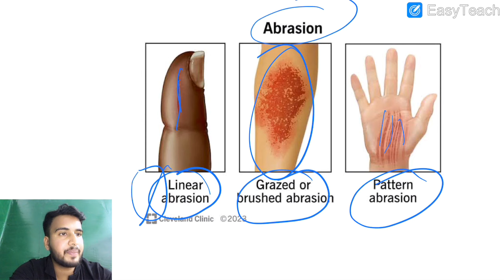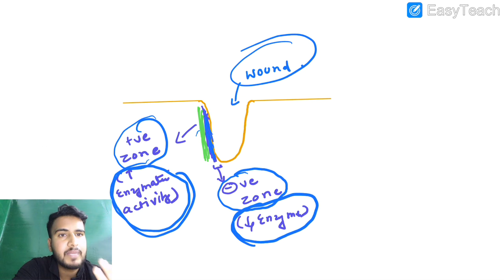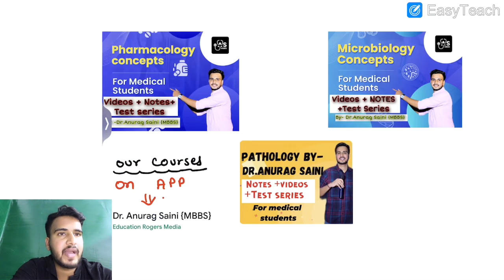Mechanical Injuries Forensic medicine//Classification//Abrasion//Medicolegal injuries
Download our Mobile App -:
Dr.Anurag Saini Mbbs👇👇
(Full Syllabus video Lectures + Their Colorfull Notes )are available there……💯

📍Playstore-: (For Android users)
Search-(Dr.Anurag Saini Mbbs)
On play store 👇

For ios devices Download Classplus app ,from App store .
Then apply org code -  lmydq
(Starting letter is small L)

But for Android users you can directly search-: (Dr.Anurag saini mbbs )On Playstore 💯💯
In our App you also get Query Chat Section ,
Where you can ask anything About videos and notes 💯💯